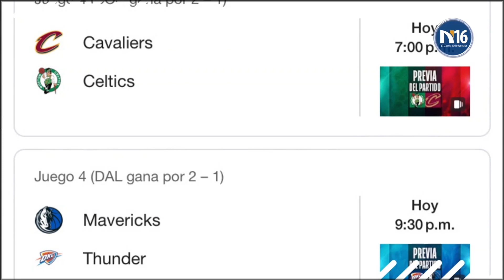Los Pacers empatan en la serie de conferencia este juntos a los Knicks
Medio de comunicación deportivo a nivel nacional e internacional con la finalidad de darles el mejor contenido del mundo.